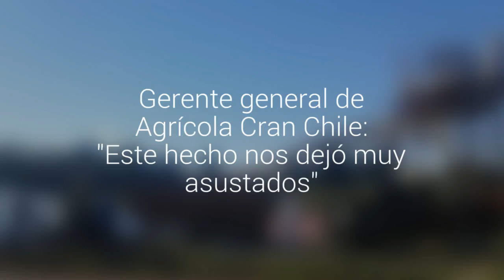Gerente general de Agrícola Cran Chile: "Este hecho nos dejó muy asustados"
La autoridad de la empresa indicó que pedirán un recurso de protección.